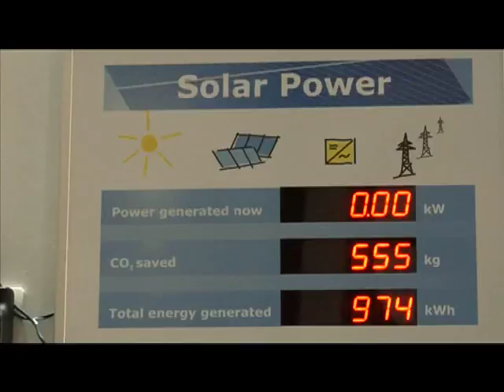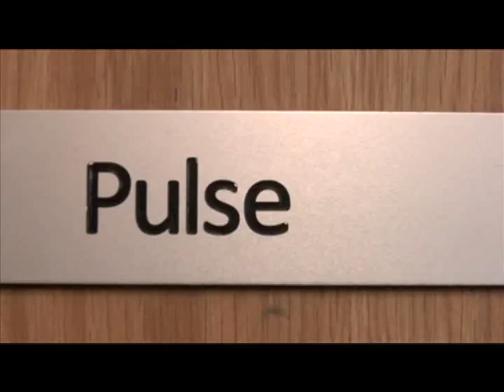HEART (Headingley Enterprise and Arts Centre)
HEART is a vibrant and welcoming space for a wide range of people to meet, mix, work and play. It is the flagship project of the Headingley Development Trust (HDT) and represents the culmination of a five year dream to keep a much loved old primary school building in community use. HEART thrives on the ideas and activities of the people who use it.

Here is an overview of what goes on in HEART.